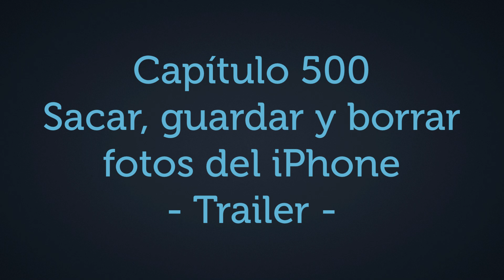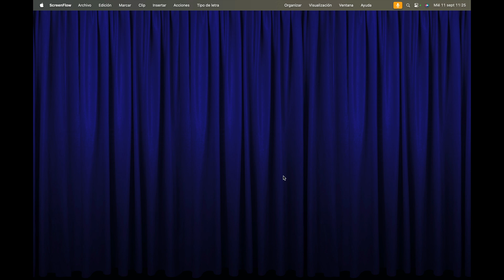500.- Sacar, guardar y borrar fotos del iPhone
Para este capítulo 500 he elegido la pregunta que creo que más se ha repetido durante muchos de estos años: ¿cómo puedo liberar espacio de mi iPhone o iPad borrando fotografías sin perderlas?

Hoy te lo cuento todo.

Al ser un capítulo premium lo que vas a ver a continuación es tan sólo un trailer. Para acceder a este y muchos otros más puedes probar GRATIS "Mac para Todos" durante dos días pinchando